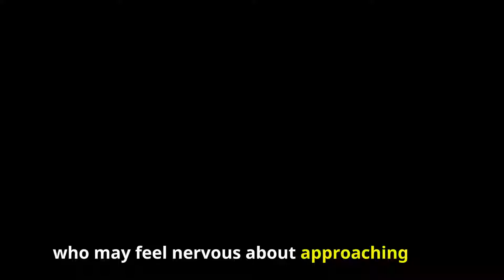Girls Approach Men Who Do THIS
👉 Book a free 60-min strategy call and we can help you get more dates

Learn how to get women to approach you more.

Ever wonder why some guys seem to have women flocking to them without even trying? Today, we're going to crack that code. I'll unveil the specific actions and behaviors that make men incredibly approachable to women. From simple tweaks in your body language to the way you engage in conversations, these changes can make a huge difference in your social dynamics. By the end of this video, you’ll know exactly what to do to make yourself more inviting and, yes, approachable to women. And be sure not to miss my bonus tip at the end.

0:00 Intro
0:10 How to get women to approach you

Benefits include:
😀Loyalty badges - show your support
😀Emojis

💌What did you think of today's video? Do you know of any other ways to make women chase you? I try my best to respond to as many comments as possible!